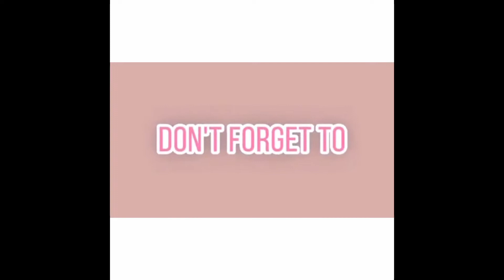Let’s Hit the Road!!!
Road trip | Adventure | Journey